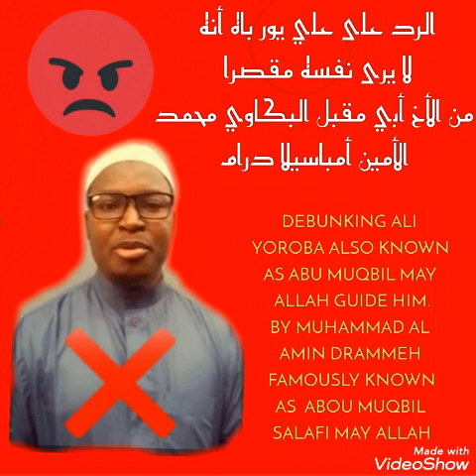الرد على علي يور باه أنه لا يرى نفسه مقصرا من الأخ أبي مقبل البكاوي محمد الأمين أمباسيلا درامي